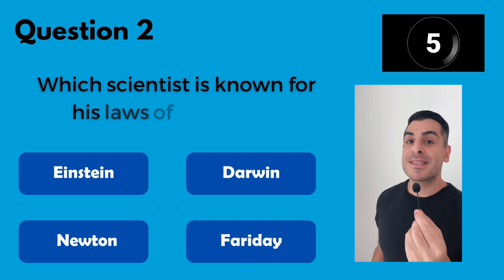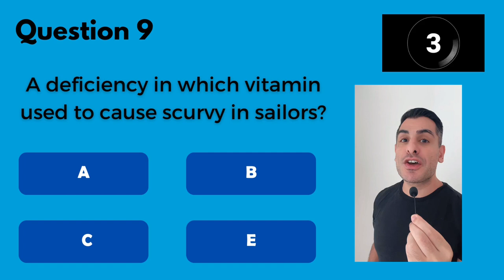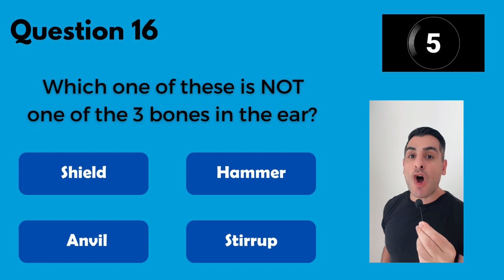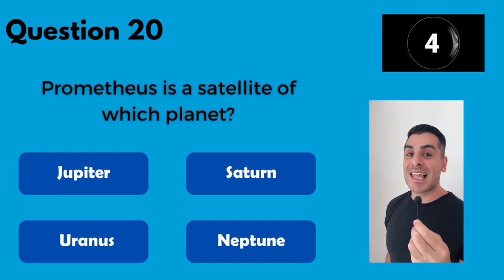Test your SCIENCE knowledge with this fast and fun SCIENCE QUIZ.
20 quickfire SCIENCE questions to test your knowledge of science.

Multiple choice quiz so everyone can play along. How many science questions can you get right?